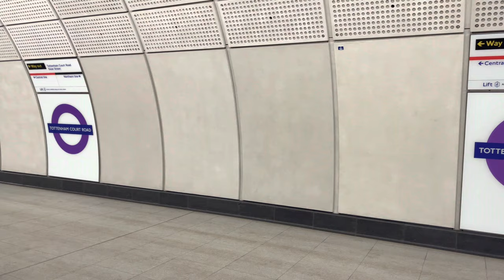Waiting for 345043 to depart the westbound platform at Tottenham Court Road station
Waiting for 345043  to depart the westbound platform at Tottenham Court Road station on the mass trial runs of Crossrail.
CC0: